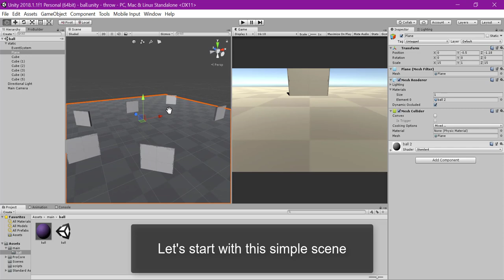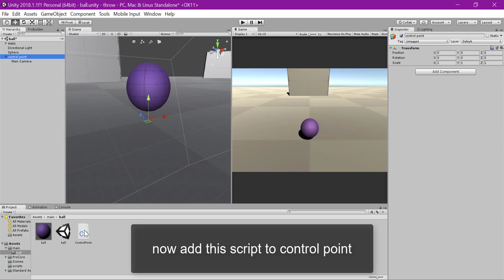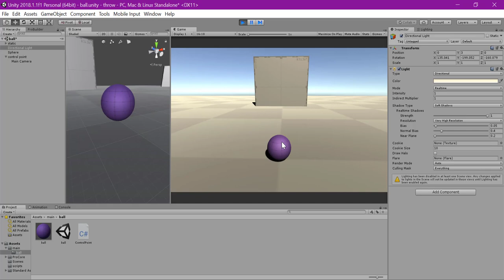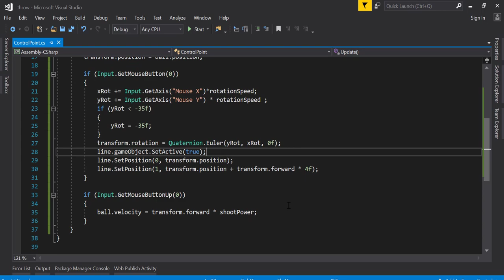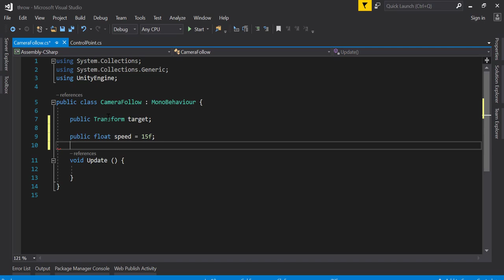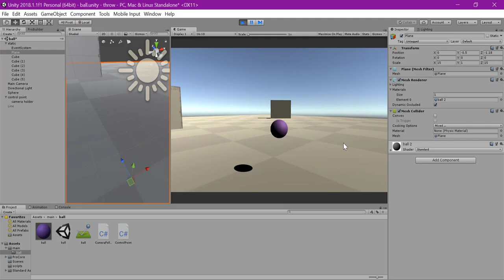Ball game with unity 3D, control the ball like golf battle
in this  video I will show you how to drag and shoot the ball like golf battle using unity 3D
we will learn how to rotate the camera around the ball, make a camera follow script to smoothly follow the target and shoot the ball with the mouse !